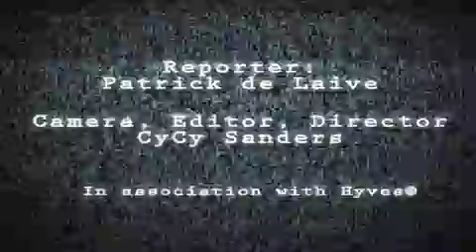Erica Terpstra: 'Met zulke supporters worden we wereldkampioen!'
Cycy Sanders en Patrick de Laive zijn in Zuid Afrika om het WK te verslaan. Check ook blogposts en foto's op